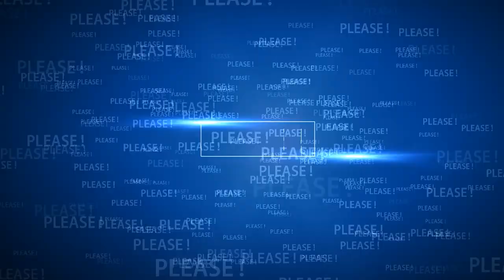Prince Harry & Rashad Robinson - Full Conversation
Prince Harry and Rashad Robinson - Conversation

We would like to provide the longer conversation with Rashad Robinson and Prince Harry talking about stop hate for profit and the work they’ve done together to hold these platforms accountable.